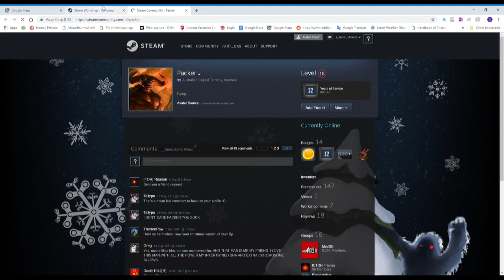Cities:Skylines - Canberra Earthquake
I recently upgraded my Cities:Skylines with the Cities:Skylines collection bundle. That bundle includes the following DLCs:

* After Dark

* Snowfall

* Content Creator Pack: Art Deco

* Natural Disasters

* Content Creator Pack: High-Tech Buildings

* Relaxation Station

* Mass Transit

* Green Cities

* Concerts

* Rock City Radio

* Content Creator Pack: European Suburbia

* Country Road Radio

* Parklife

As for the map used in the video, it's this one